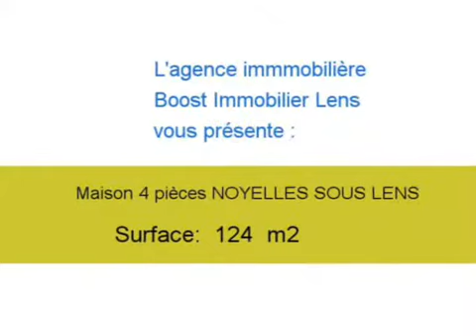Achat Vente Maison NOYELLES SOUS LENS 62221 - 124 m2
Contactez l agence Boost Immobilier Lens au 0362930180 pour en savoir plus sur ce bien (prix, contacts)

A vendre à NOYELLES SOUS LENS une maison de 124 m2.

L agence Boost Immobilier Lens vous propose de nombreux autres biens immobiliers. Téléphonez au 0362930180 pour en savoir plus.

Annonce immobilière : Achat Vente Maison NOYELLES SOUS LENS 62221 Pas de Calais